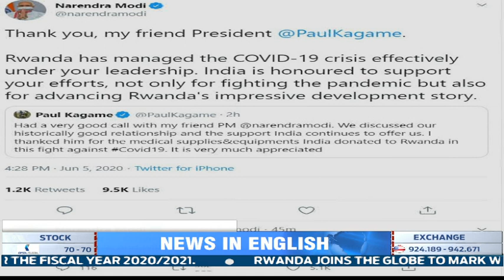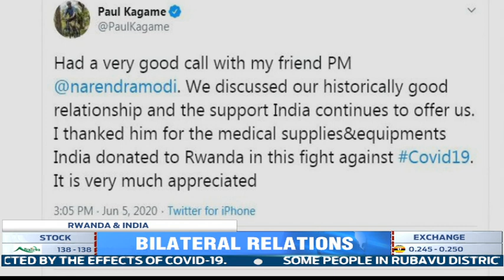President Kagame and Indian PM Narendra Modi discuss partnership in fighting COVID-19 pandemic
This Friday, President Paul Kagame held a phone conversations with Indian Prime Minister Narendra Modi.